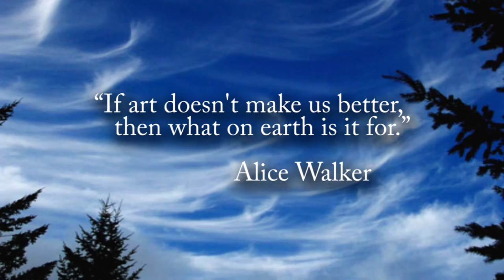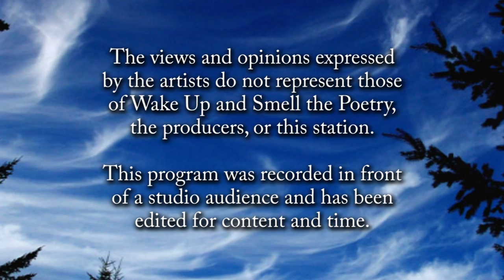Wake Up... of May 2015: Virginia Fitzgerald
Virginia Fitzgerald tells of the inspirations behind her dress project.